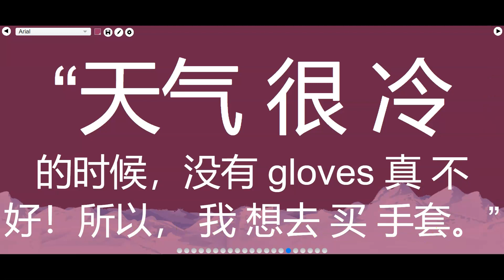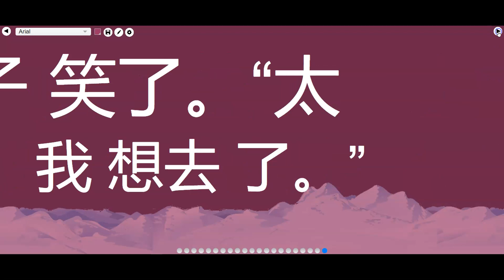Too Cold for Walmart level 2: Chinese read-along video